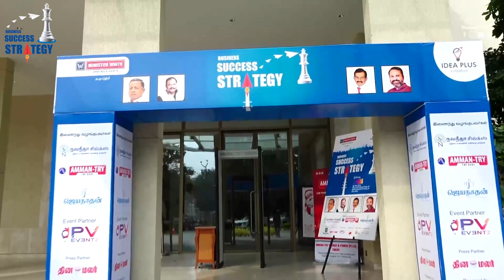2024-ல் பிசினஸில் புதிய உயரங்களை அடைய வெற்றியாளர்களுடன் ஒரு சந்திப்பு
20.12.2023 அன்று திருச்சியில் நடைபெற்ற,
2024-ல் பிசினஸில் புதிய உயரங்களை அடைய வெற்றியாளர்களுடன் ஒரு சந்திப்பு

Idea Plus
HR and Business Solutions
Chennai.
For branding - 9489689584